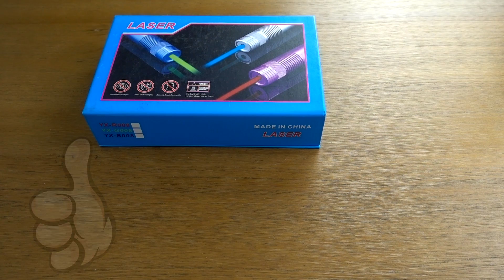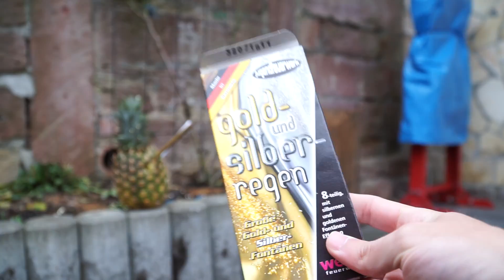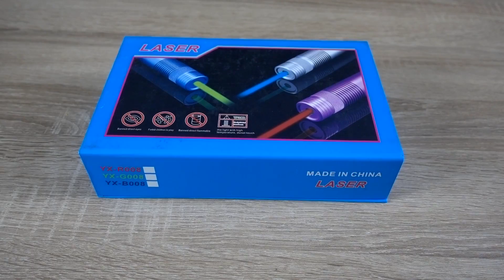Weitere EXPERIMENTE mit dem STÄRKSTEN LASER aus TSCHECHIEN 😬!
Ich teste den stärksten Laser aus Tschechien!